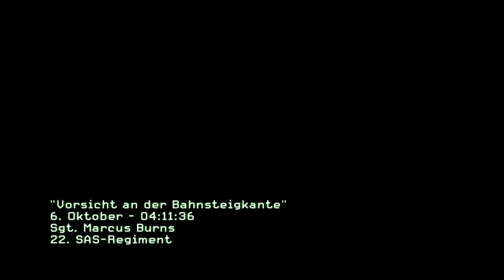Let's Play Call of Duty: Modern Warfare 3 #07 [Deutsch] [HD]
Let's Play Call of Duty Black Ops 2 - Call of Duty Ghosts, Call of Duty Advancend Warfare 2 , Call of Duty Modern Warfare 4, Call of Duty Black Ops 3 Gameplay Walkthrough German Deutsch